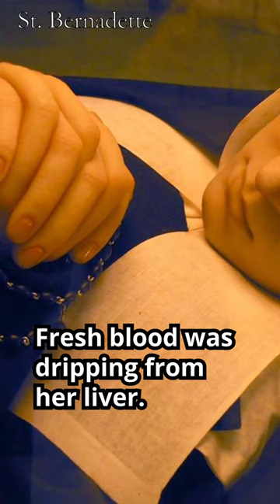To this day science can't explain the scores of incorruptible bodies of saints.